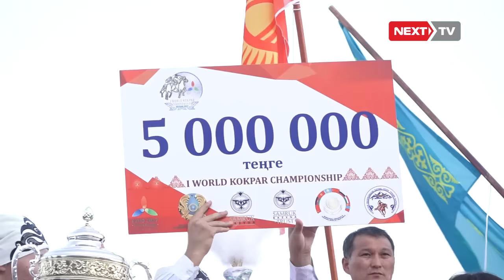Кыргыз улакчылары эмнеден улам женилуу ызасын тартты?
27-августта жыйынтыкталган Астанадагы көк бөрүнүн казакча түрү - көкпар боюнча алгачкы дүйнө чемпиондугунда биринчи орун үчүн Казакстан менен Кыргызстан курамаларынын беттеши казак оюнчуларынын жеңиши менен аяктады. Казак оюнчулары Кыргызстандын курама командасын 4:1 эсебинде жеңип алды.